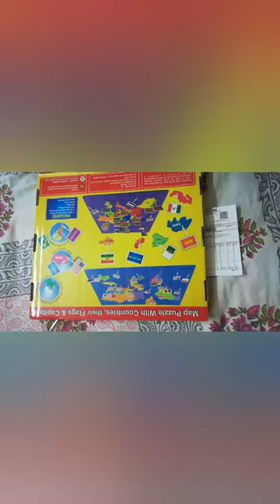flipkart world puzzle